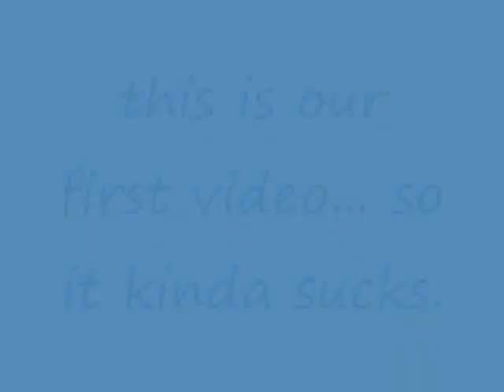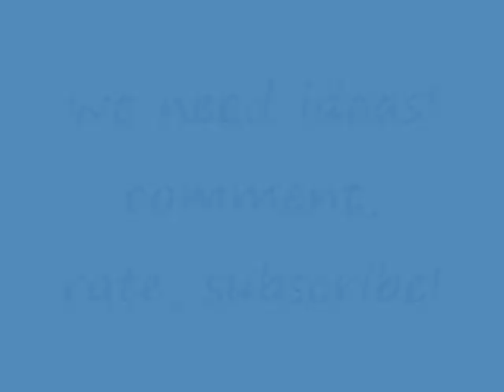there is a spider on my leg!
kay, so this is our first video.. we know it's not the best, so we need your ideas!